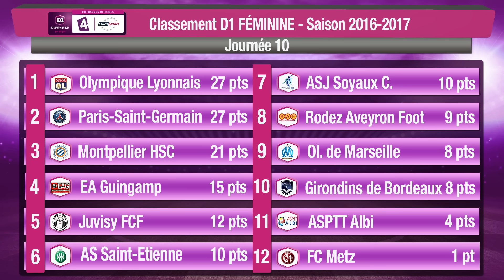D1 Féminine, journée 10 : Le Grand Résumé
Lyon remporte son duel face à Montpellie et le PSG le derby francilien  face à Juvisy. Rodez s'impose à Bordeaux, l'OM gagne face à Metz..  Albi-Saint-Etienne et Guingamp-Soyaux se terminent sur des nuls (0-0).